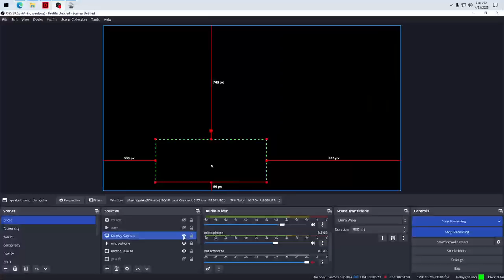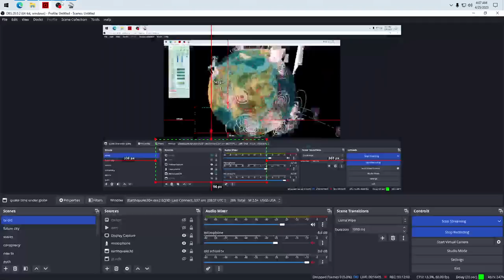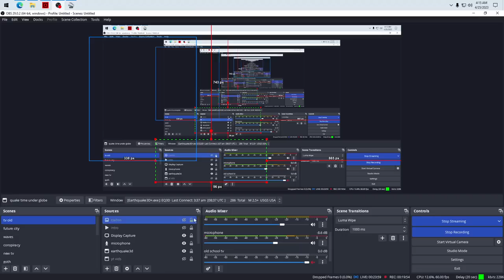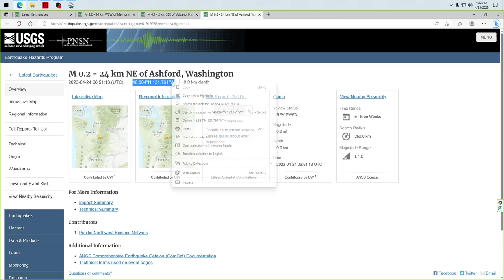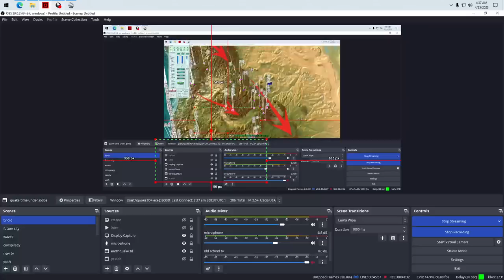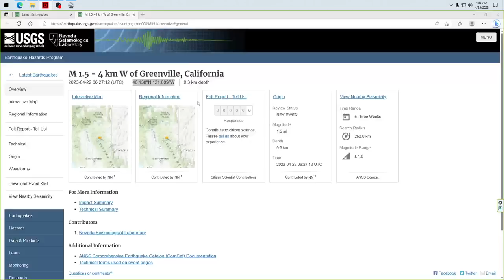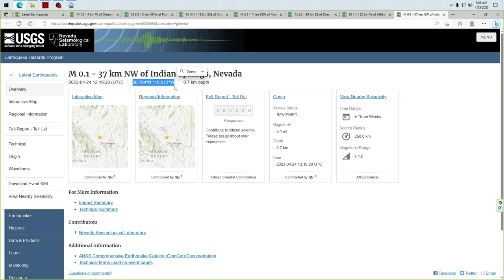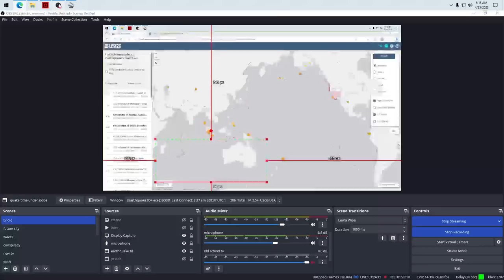4/25/2023 -- Multiple Large M7.0 - M7.3 Earthquakes across Pacific -- Major seismic unrest spreading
Multiple large M7+ earthquakes have struck in the past day.  A noticeable increase coming in 9 days after the original deep M7 down below Indonesia which set this new push into motion.

This is exactly what we were looking for on size and location of the new shallow M7+ activity for this past week into this week.

Kermedecs was warned for upper M6 to low M7 and was struck by upper M6 to low M7 within the expected time down to 6 days.

Indonesia at Sumatra/Java was warned for upper M6 to low M7 and was struck by M7.3 within the expected amount of time day 9 of a 7-10 day watch.

East coast USA / Canada border struck by a more rare M3.9 and swarm (M3.6 USGS) at the Quebec border with New York as we were looking for as well.